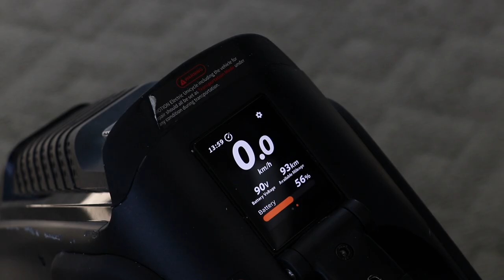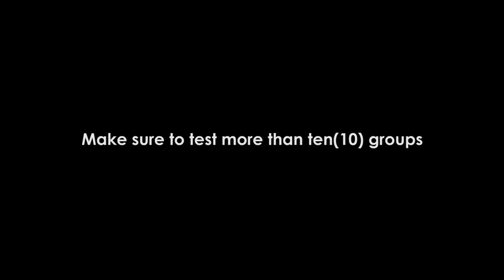InMotion V12 Free spin test for Mosfets issue.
This is a video provided by InMotion showing how to perform the free spin test for the V12 from the first and second batches. Please make sure you try this before you ride your wheel. We at MyEwheel will perform these tests before we send the wheels.